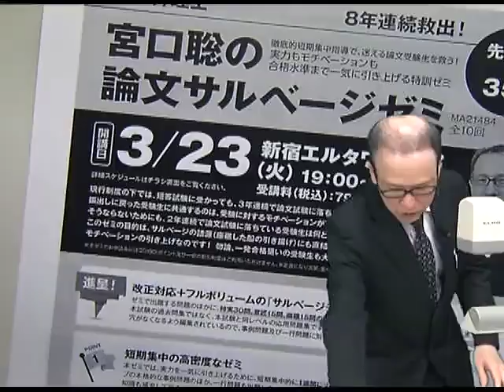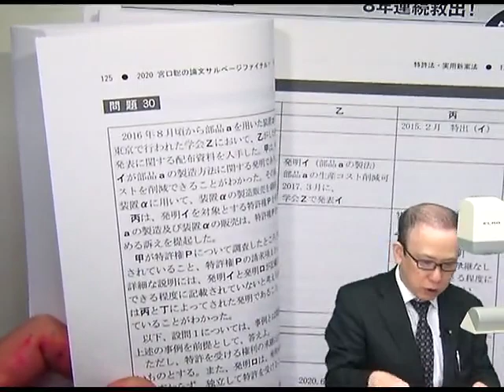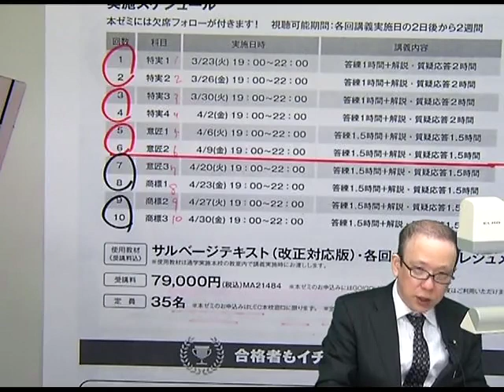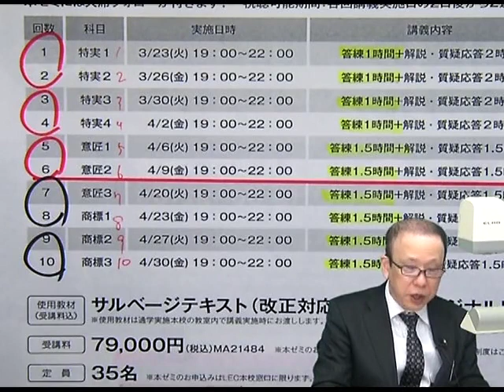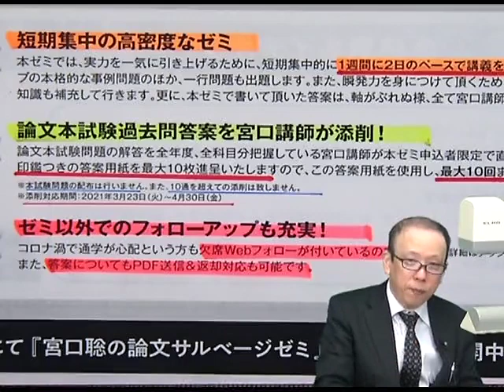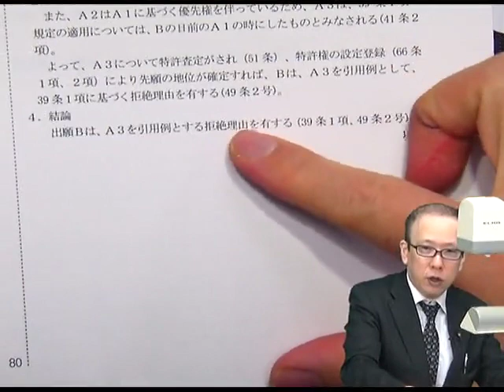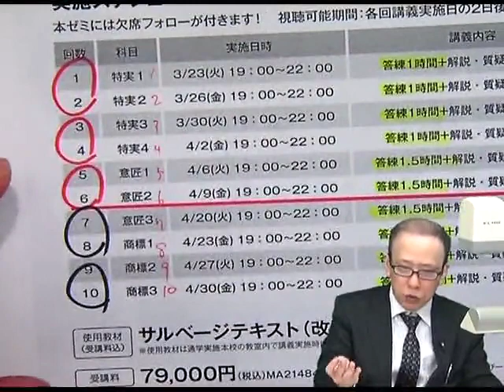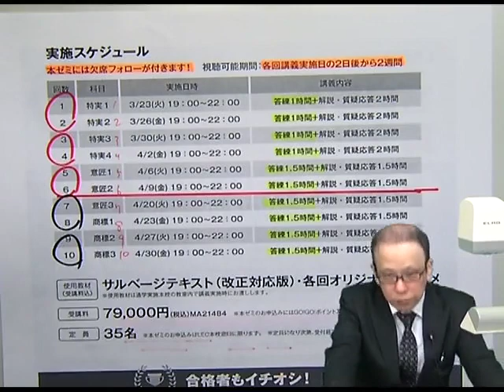【ＬＥＣ弁理士】宮口聡の論文サルベージゼミ説明会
2021年合格目標論文試験対策 宮口聡の論文サルベージゼミ